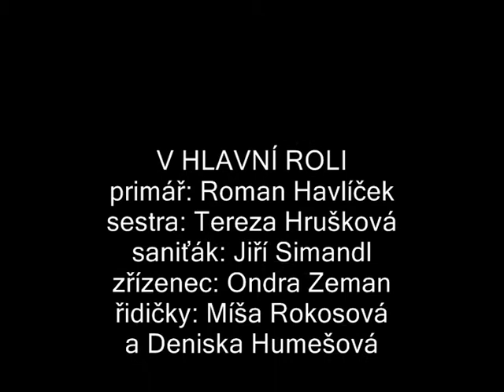nemocnice_dopravni-nehoda.mp4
Nemocnice na kopci Bratřic - Dopravní nehoda